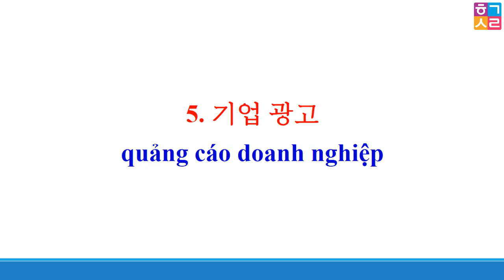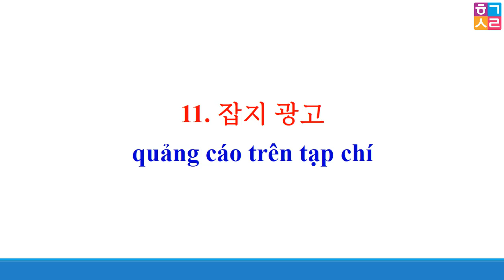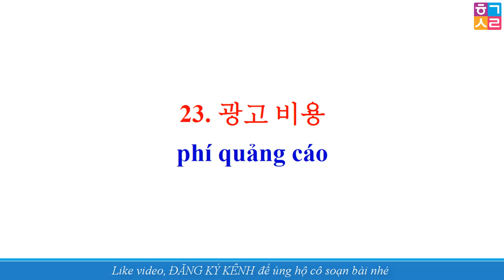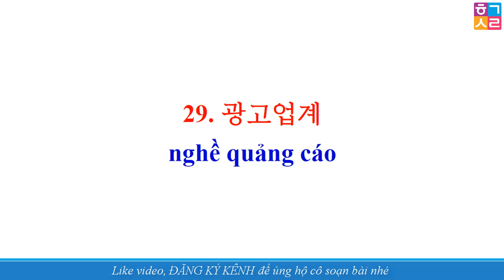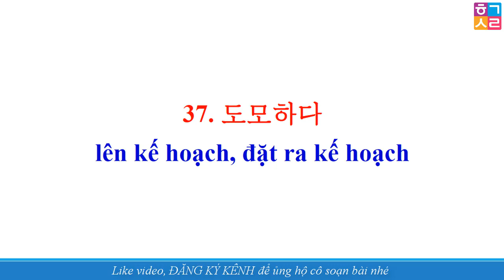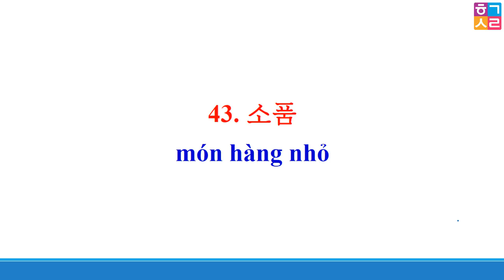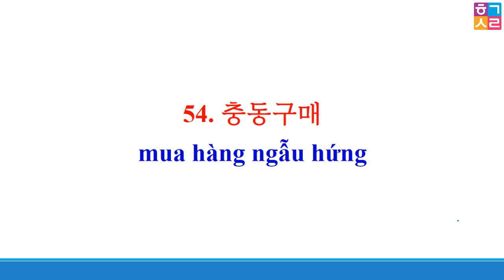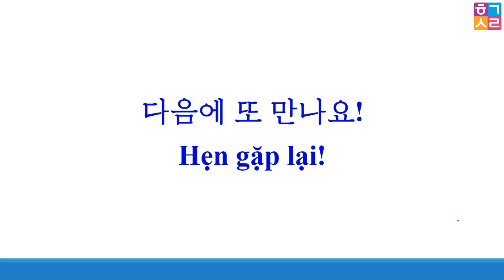BÀI 8: 광고 - Quảng cáo | Từ Vựng tiếng Hàn tổng hợp cao cấp 5